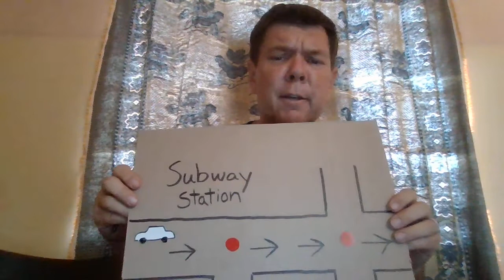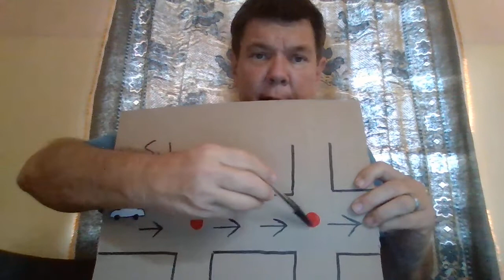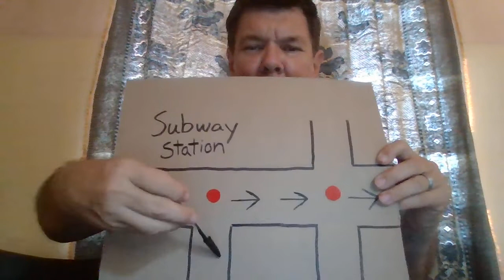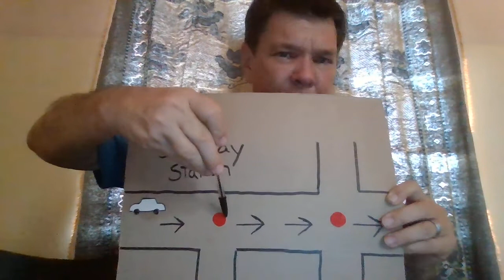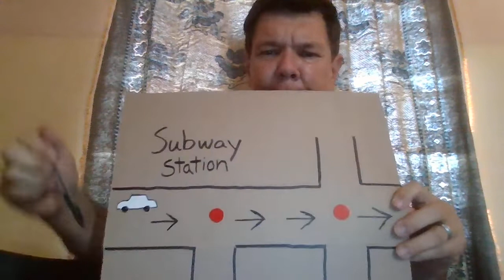Evidence Not Seen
Sharing an event of faith from my past.

Note: Never again did I come close to saying "Hasn't got a prayer."

Some related scriptures:
1 Peter 5:6,7
1 Samuel 2:30b